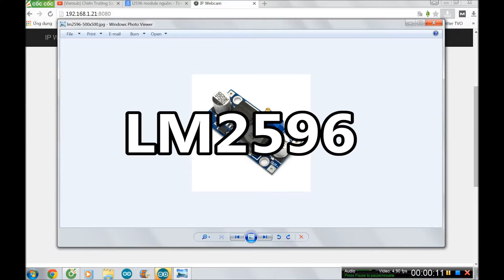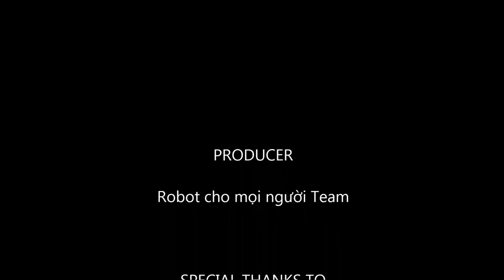MODULE NGUỒN LM2596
HƯỚNG DẪN CHẾ TẠO ROBOT

Chào các bạn, mình là ANH ROBOT, đây là một trong chuỗi video hướng dẫn các bạn làm robot của mình. Chúc các bạn chế tạo robot thật vui và có nhiều phát minh sáng chế trong tương lai.

Video này mình sẽ hướng dẫn các bạn CÁCH SỬ DỤNG MODULE NGUỒN LM2596.